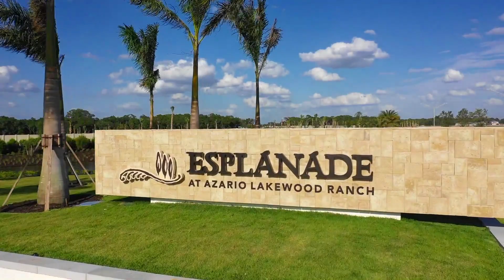Taylor Morrison - Esplanade at Azario, Golf Course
Discover the Esplanade at Azario Lakewood Ranch 18-hole championship golf course. Designed by Golf Course Architect Chris Wilczynski, ASGCA, this dynamic golf course, which sits within the approximately 1,000-acre Azario community, provides homes with picturesque views and a serene setting. Five of the Esplanade at Azario holes will be played along and through mature oaks and pines.  Hole 12, “Enclave,” plays to a raised green surrounded by several deep bunkers and Florida’s native vegetation. Hole 17, “Big Oak,” requires a bold tee shot across a lake to the multitiered 9,000 square foot green, adjacent to the largest native oak on the property. Wilczynski’s signature touch of building within mature trees is visible throughout, elevating the beauty and memorability of the course. With six sets of tees that play from 3,500 to over 7,000 yards, the layout features wide fairways, randomly placed strategic bunkering and 18 masterfully designed greens.

The golf course, which will ultimately be a resident-only private golf venue, provides a scenic tour through 18-holes of rolling grounds within the Esplanade at Azario Lakewood Ranch community. Residents of Esplanade at Azario Lakewood Ranch will have access to the golf course in addition to an array of planned resort amenities including a Wellness Center, Culinary Center, resort-style pool, Bahama Bar, sports courts, state-of-the-art fitness center, fire pits, and a full-time Lifestyle Manager located on-site to plan special events, parties, and much more for the residents.